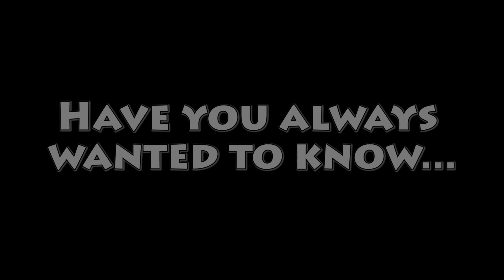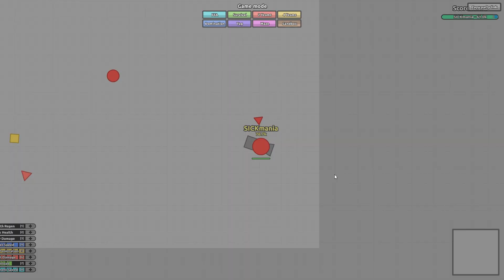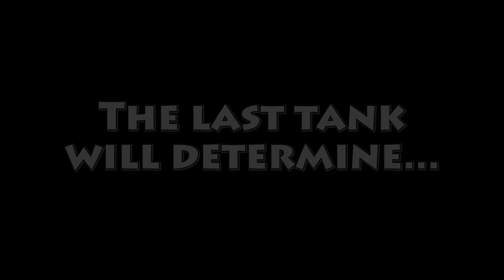Diep.io - Sick VS Duck! (Epic Clan War!)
Just enjoy. What did you expect to find here?!